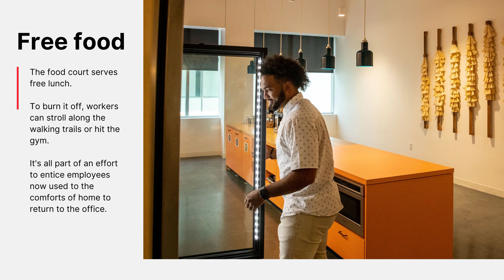Look inside LinkedIn's new Omaha office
The complex is the company's fourth-largest in North America.